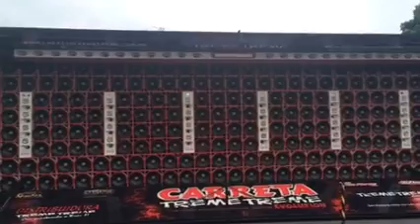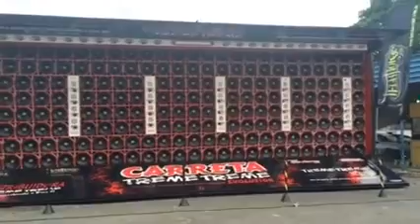Jbl Speaker Sound Sistem